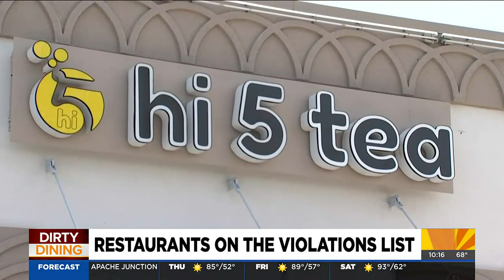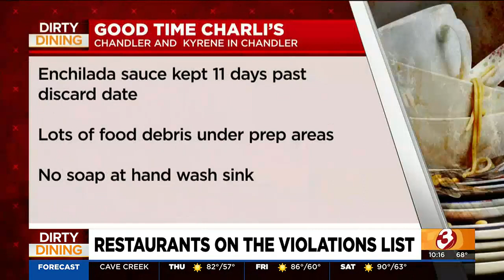Mold on baked beans, out-of-date sauce found at Phoenix-area eateries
Mold on baked beans was found at a Phoenix Thai restaurant and bad enchilada sauce was discovered at a Chandler eatery.